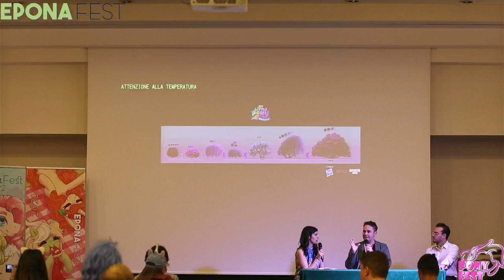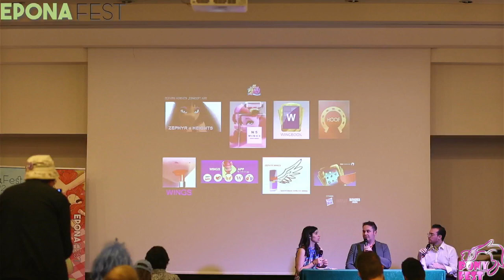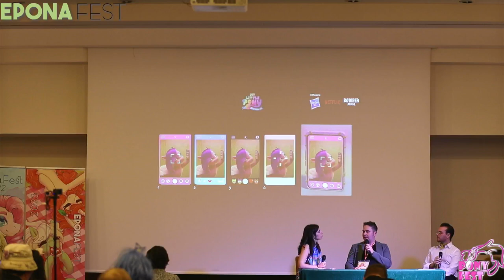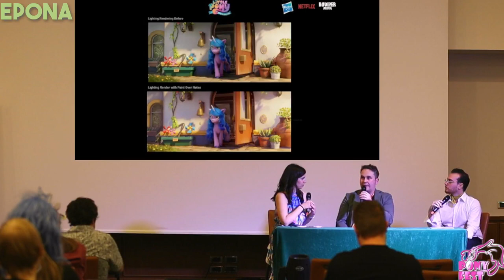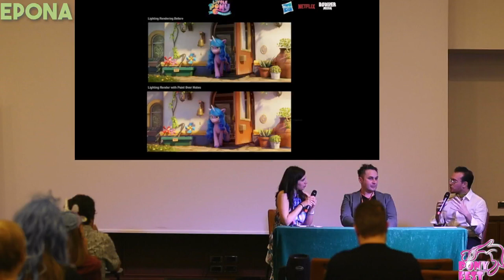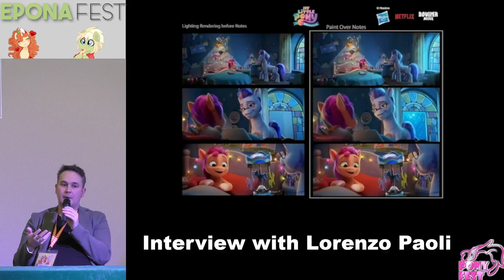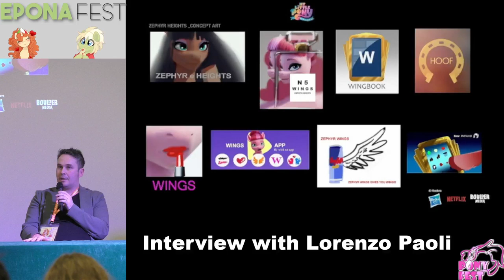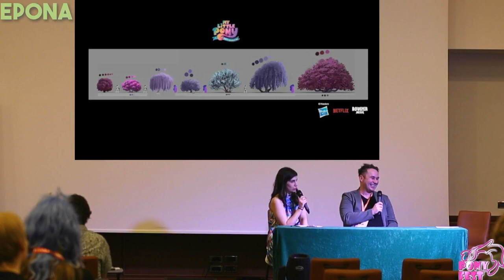EponaFest 2023 - Interview with Lorenzo Paoli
Ever wondered how the amazing MLP G5 Movie got made? Who’s behind the magic that made it possible? Well, we found the answer, come join us in this interview with Lorenzo Paoli, MLP: A New Generation’s Art Director!